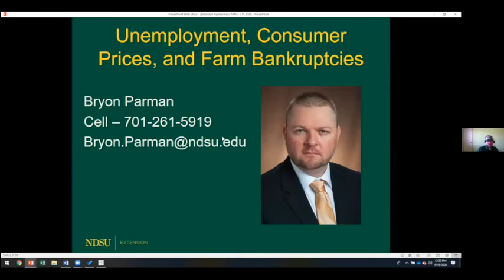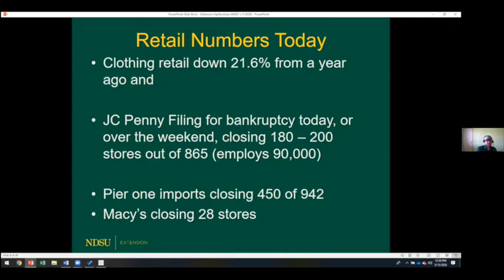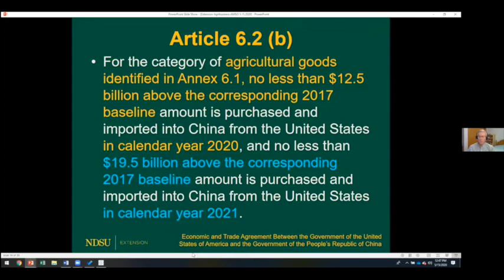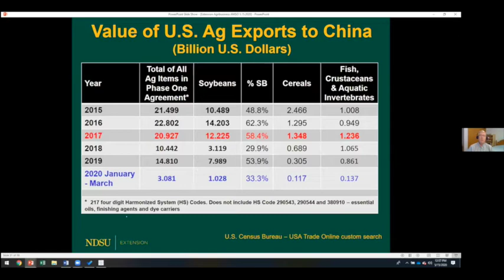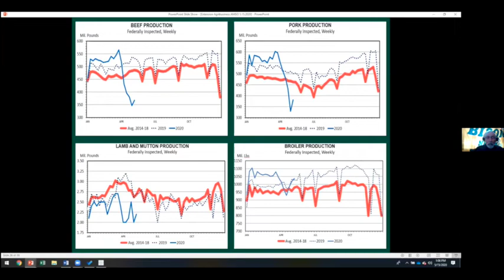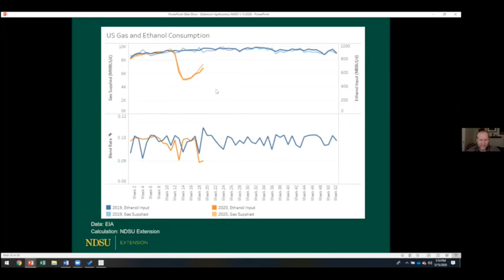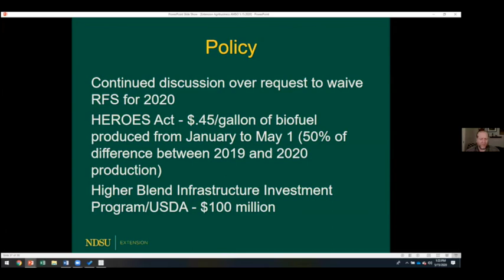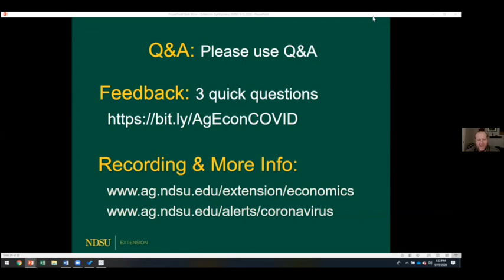Agricultural Market Situation and Outlook Webinar Series - May 15, 2020